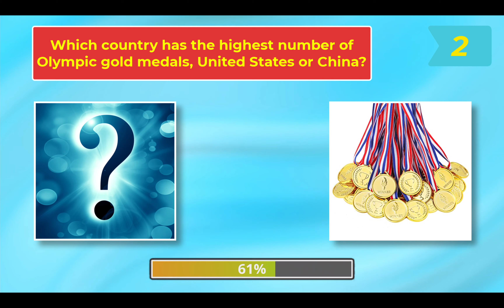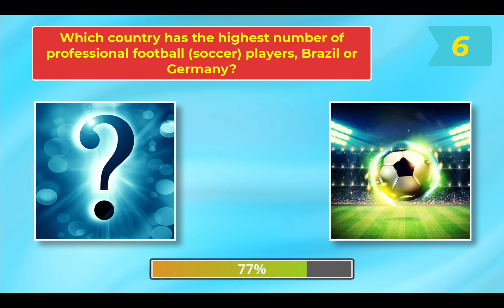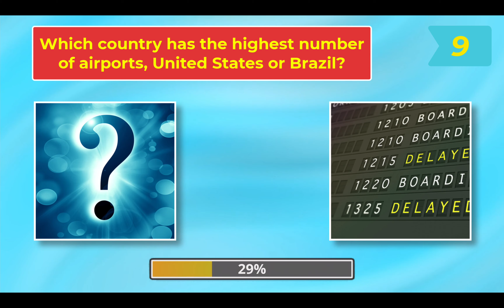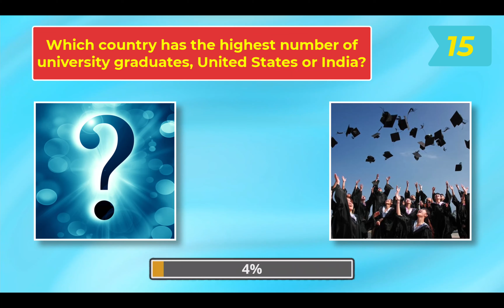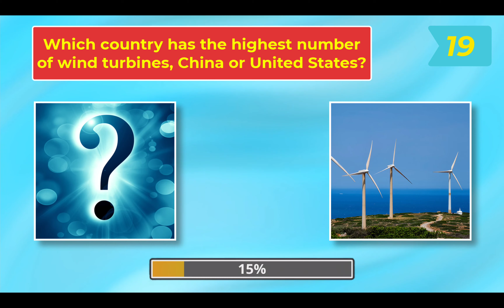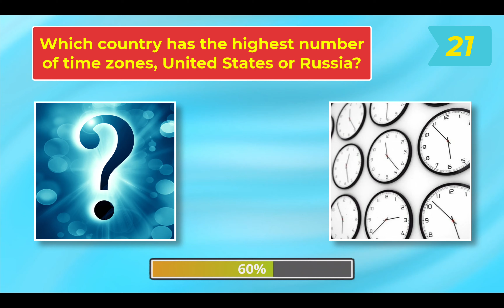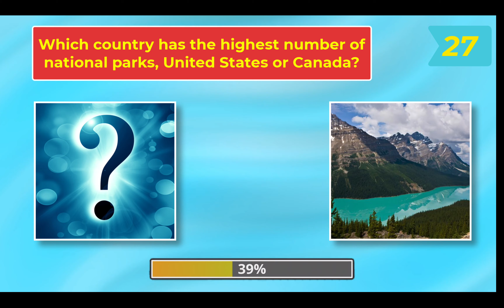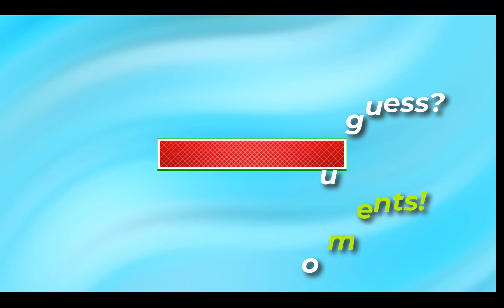Guess the TOP Country Facts Quiz: Which country is cooler? | Yes or No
Country Fact Quiz Challenge: Expand your geographical knowledge in this fascinating puzzle! Can you identify countries from interesting facts and landmarks? Guess national flags and traditional customs! Embark on a global journey and learn fun facts about different countries. Put your world knowledge to the test in this entertaining and educational guessing game! Get ready to explore the world in a whole new way and discover captivating facts about diverse cultures. Let's see if you're a true global expert in the Country Fact Quiz!